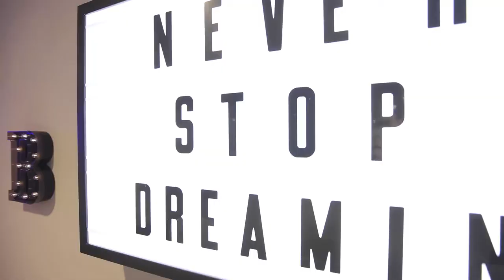Wishing Tree - Lloyd Harbor | Long Island Luxury Real Estate | TheMasterpieceCollection.com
"Wishing Tree" - A Beautiful and elegant 7 Br 7 1/2 Ba colonial on 4 level, fenced and gated acres. Immaculately maintained and custom decorated and appointed with so many extra and up to the minute amenities - Newly refinished gourmet kitchen with manufactured quartz counter tops, side by side double La Cornue stoves with 10 burners and two ovens. Calacatta marble floors have radiant heat. Has separate pantry with entertainment oven, ice maker and dishwashers, a Bar Room, Wine Room , Full Gym, infrared sauna, "Kids Cave/game room, Home Theater, Heated gunite salt water pool with endless pool and much more. Even the dogs have their own suite with outside entrance and grooming/bathing room. The property is a sprawling level and fenced 4 acres with spacious white fenced dog run and full house generator. This is a perfect country retreat from the stress and noise of the busy city.

A finely curated collection of Long Island's most exceptional Luxury Real Estate. We invite you to enjoy this impressive collection of prized homes — and the stories behind them. Explore waterfront retreats, historic treasures, vast estate properties, and spectacular new construction.